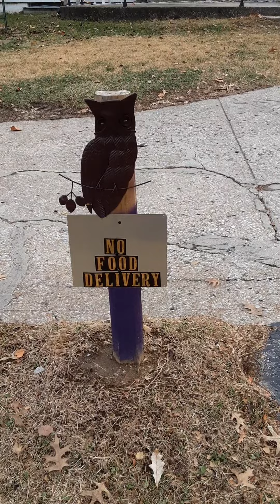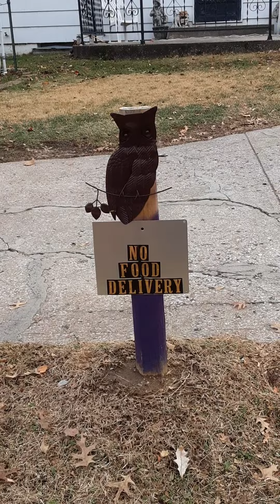December 4th 2023. Kansas City independence Missouri. Address and No Food Delivery Sign.